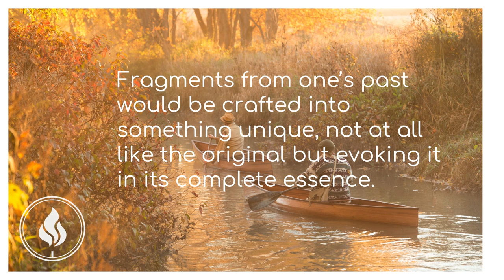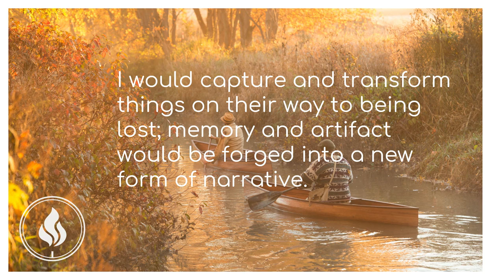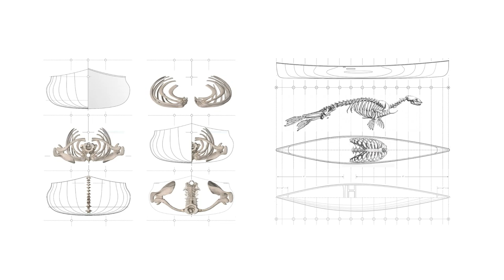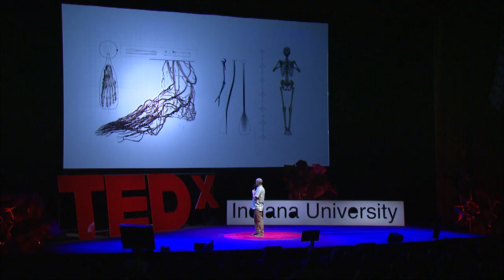Can a Boat Tell a Story? | Trevor Paetkau | TEDxIndianaUniversity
Trevor Paetkau is a canoeist, philosopher, and storyteller. He began his storytelling journey as a creative writing major at The University of British Columbia. Following his university studies, he worked in the communications world for many years before choosing to quit his job and pursue creating his own canoe-craft company, “Ashes Still Water Boats.” His company doesn’t just make canoes and paddles; he specializes in creating memories and telling stories through his boats and designs. Trevor Paetkau is a canoeist, philosopher, and storyteller. He began his storytelling journey as a creative writing major at The University of British Columbia. Following his university studies, he worked in the communications world for many years before choosing to quit his job and pursue creating his own canoe-craft company, “Ashes Still Water Boats.” His company doesn’t just make canoes and paddles; he specializes in creating memories and telling stories through the medium of woodwork. This talk was given at a TEDx event using the TED conference format but independently organized by a local community.